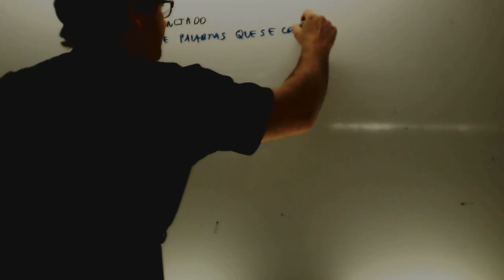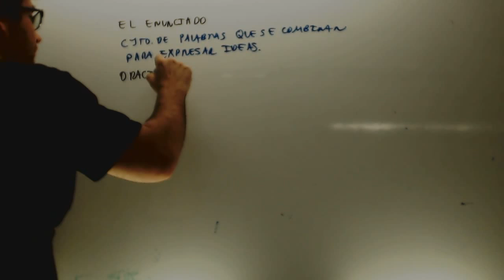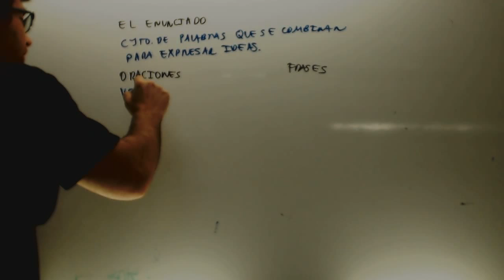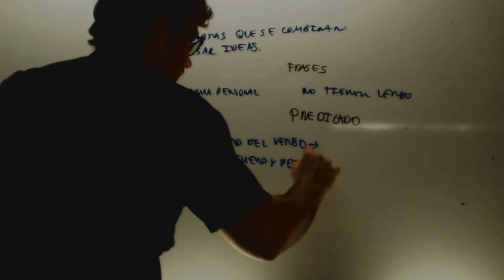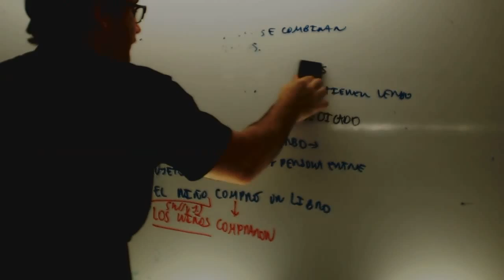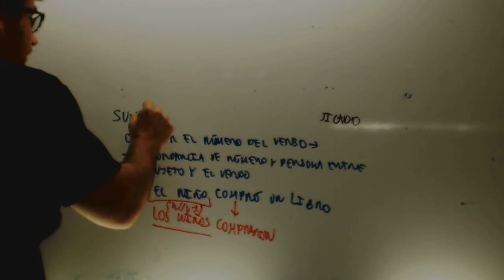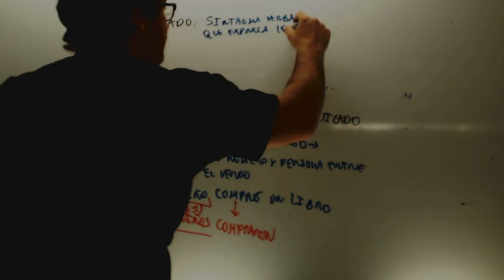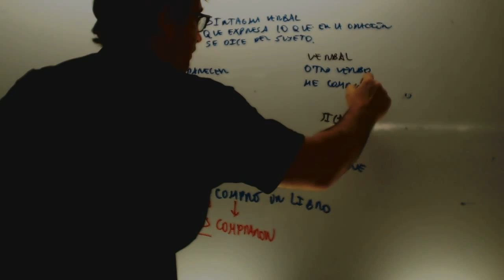Enunciado Sujeto Predicado Lengua 1 ESO Academia Usero Estepona